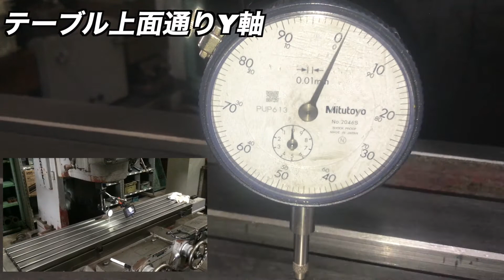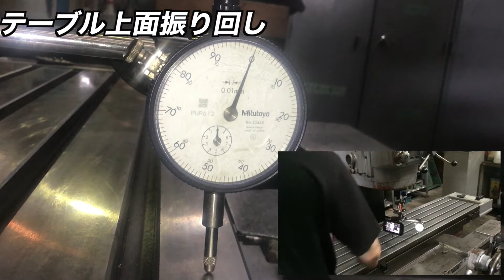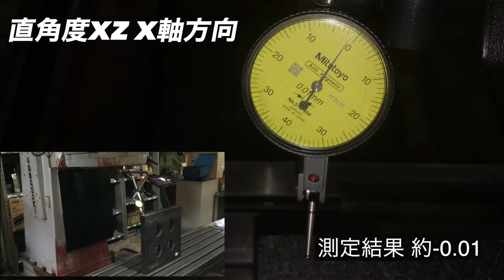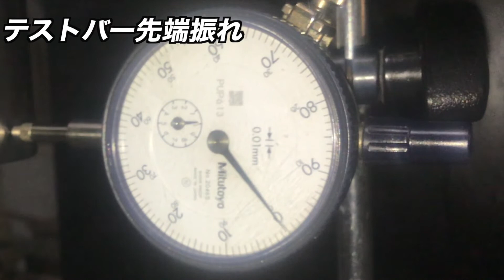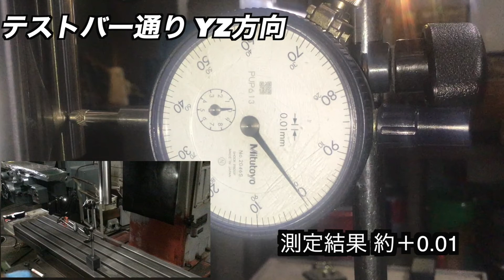山崎技研製 汎用立中ぐり盤YZ-8C精度測定 (Subtitles are set)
山崎技研製 汎用立中ぐり盤YZ-8C精度測定です

0:00 オープニング
0:16 テーブル上面通りY軸 精度測定
0:44 テーブル上面通りX軸 精度測定
1:23 テーブル上面振り回し 精度測定
2:04 直角度 XY方向 精度測定
2:34 直角度 XZ方向 精度測定
3:00 直角度 YZ方向 精度測定
3:19 テストバー口元振れ 精度測定
3:30 テストバー先端振れ 精度測定
3:41 テストバー通りXZ方向 精度測定
3:56 テストバー通りYZ方向 精度測定

動作確認の動画もありますので、よろしければご覧ください

その他、弊社在庫機械は、中古機械情報百貨店にて確認できます
↓中古機械情報百貨店URL